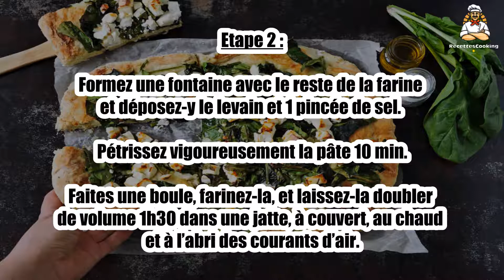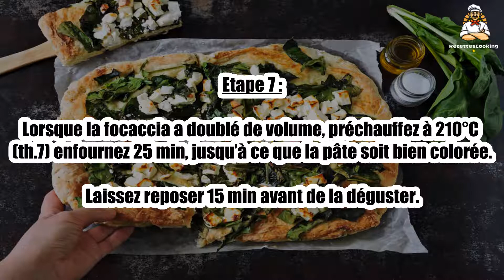Recette : Focaccia italienne aux trois fromages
Bonjour à tous, aujourd’hui recettescooking.com vous présente la recette suivante : Focaccia italienne aux trois fromages

TEMPS TOTAL : 55 min
Préparation : 30 min
Cuisson : 25 min

Ingrédients :

POUR LA PÂTE :

40 g de levure de boulanger
700 g de farine
40 cl d'eau
1 pincée de sel

POUR LA GARNITURE :

150 g de parmesan râpé
8 c. à soupe d’huile d’olive
200 g de gruyère râpé
150 g de gorgonzola en morceaux
50 g de roquette
1 c. à soupe de feuilles d’origan
1 poignée de thym et sauge
sel, poivre noir

Etape 1 : Préparez la pâte: diluez la levure de boulanger dans l’eau tiède.

Ajoutez 2 poignées de farine. Mélangez et laissez reposer 30 min à l’abri des courants d’air.

Etape 2 : Formez une fontaine avec le reste de la farine et déposez-y le levain et 1 pincée de sel. Pétrissez vigoureusement la pâte 10 min.

Faites une boule, farinez-la, et laissez-la doubler de volume 1h30 dans une jatte, à couvert, au chaud et à l’abri des courants d’air.

Etape 3 : Lorsque la pâte a doublé de volume, faites-la dégonfler complètement en la pétrissant pendant 30 sec.

Étalez la pâte en un rectangle de 1 cm d’épaisseur.

Etape 4 : Positionnez la moitié de la pâte sur une plaque à four farinée et laissez l’autre moitié déborder sur le plan de travail.

Sur la partie posée sur la plaque, versez 5 c. à soupe d’huile d’olive, répartissez la roquette et les fromages.

Etape 5 : Saupoudrez d’origan, salez, poivrez.

Avec vos doigts, faites délicatement pénétrer tous ces ingrédients dans la pâte.

Etape 6 : Recouvrez la garniture avec l’autre moitié de pâte, puis appuyez fortement sur le pourtour de la focaccia pour la rendre complètement hermétique.

Enduisez la surface avec le reste d’huile à l’aide d’un pinceau et saupoudrez de thym et de sauge. Laissez fermenter dans un endroit chaud.

Etape 7 : Lorsque la focaccia a doublé de volume, préchauffez à 210°C (th.7) enfournez 25 min, jusqu’à ce que la pâte soit bien colorée.

Laissez reposer 15 min avant de la déguster.